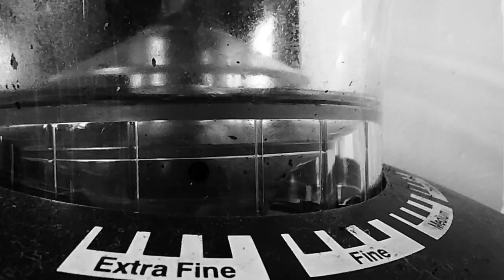Espresso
2011, 37 sec.
Short film I one afternoon using a point and shoot digital camera. The film takes a look at the ephemeral sights and sounds associated with the process of brewing a shot of everyone's favorite morning drug. 'Espresso' was conceived, shot, edited and uploaded to the internet in a single afternoon. The video was inspired by a friend who's incredible productivity never ceases to amaze me.

Thanks to DJ Chronos for the chimes sound (FreeSound.org)